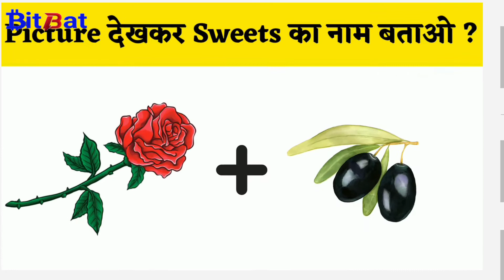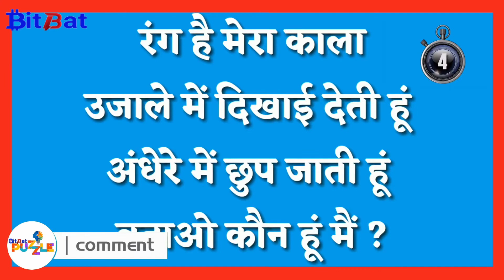कौन जेल से भागने वाला है | detective puzzles | hindi Paheliyan | puzzels | riddles | paheli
1. Puzzles.
2. BitBat puzzle.
3. puzzle video.
4. puzzles in Hindi
5. short puzzles
6. Emoji puzzle
7. jasoosi paheliyan
8. mind check
9. paheliyan cartoon.
10. paheliyan balveer
11. majedar paheliyan.
12. paheliyan in Hindi with answer.

             🧠{ BitBat puzzle }❓